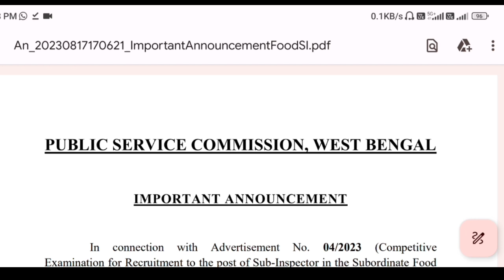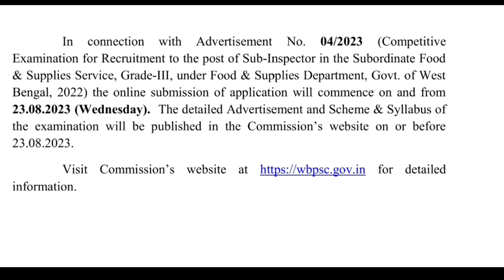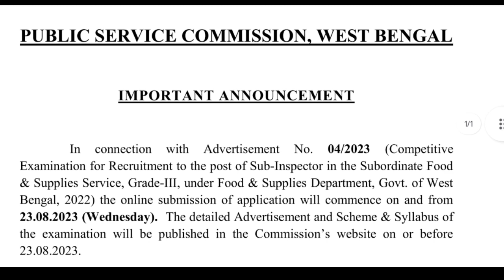PSC FOOD SI বিজ্ঞপ্তি প্রকাশিত || PSC FOOD SI Notification Details || PSC Food SI Form Fill Up Date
Hello friends welcome to Info Biplab channel. In this video I discuss about upcoming PSC food SI notification.